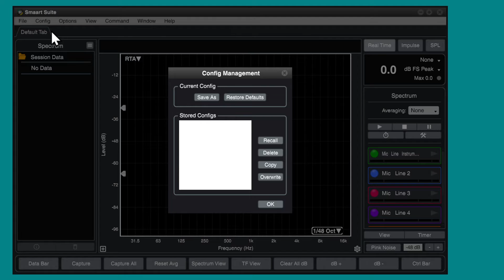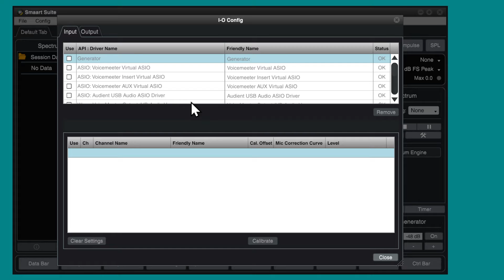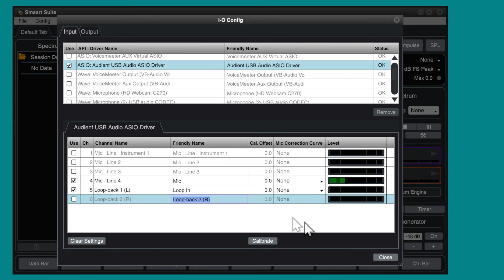Smaart v9 Operation - Input Configuration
Learn how to configure inputs in the Smaart v9 platform. This video is applicable to Smaart Suite, RT, LE, and SPL.

This video demonstrates configuration specifically using the Audient EVO 8, for analog and digital loopback. This is functionality is also available in the EVO 4, and 16 devices.